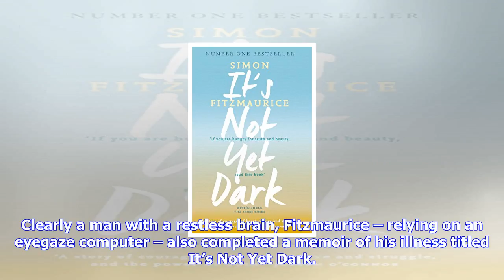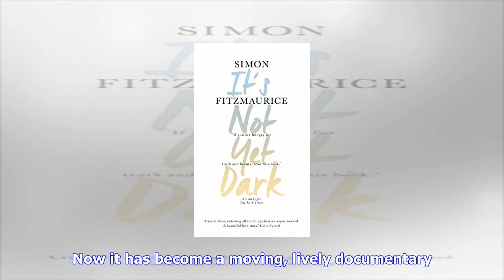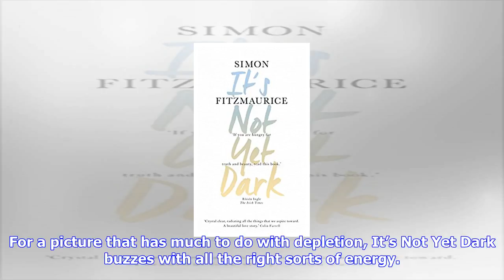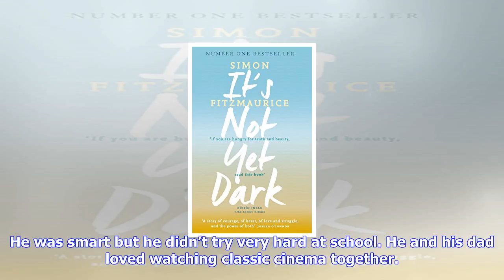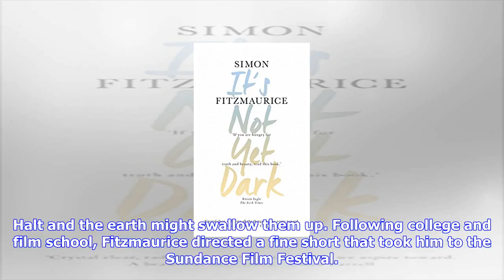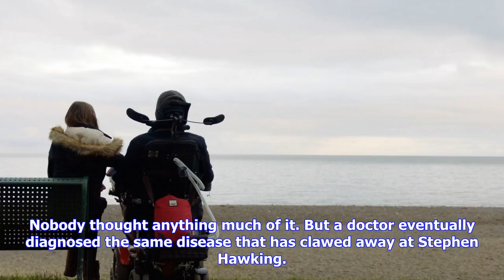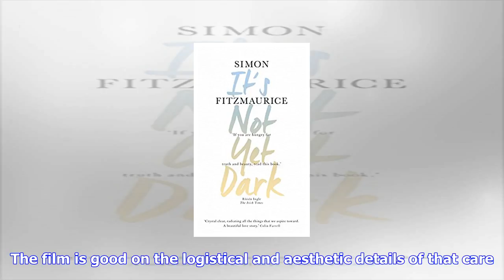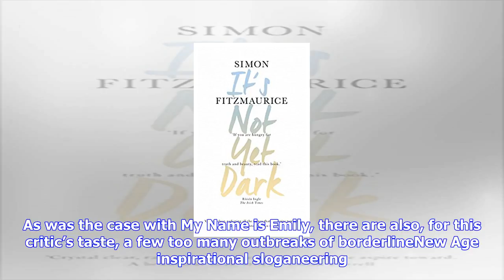Breaking News | It’s not yet dark: a moving, lively story that's an example to us all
It’s not yet dark: a moving, lively story that's an example to us all

Over the last few years, Simon Fitzmaurice has become a sort of legend in Irish cultural circles. He...